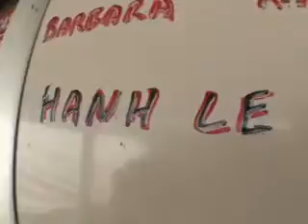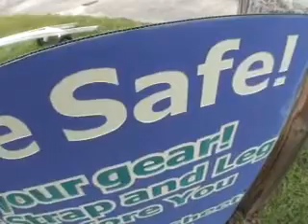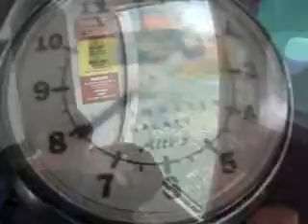Hanh Le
Tandem